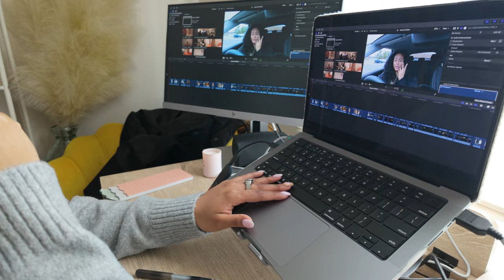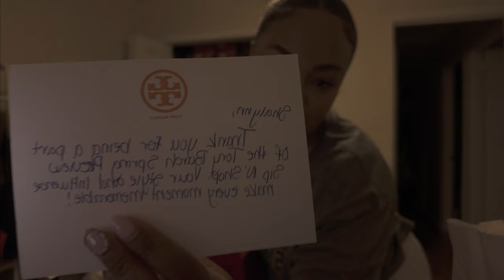Apartment Hunting Is ROUGH, How To Handle Rejection, Tory Burch Event, Self Love Meditation & More!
Hey babes, in today's vlog I talk about apartment hunting struggles and how to handle rejection. This vlog also includes: a content day, trying a self love meditation, a Tory Burch event and what I eat to lose weight.

PRODUCTS:
nail tech: @jasthetoetech
lash tech: @Plushlashpro
earrings from tory burch event

grocery haul
cooking spray
quest protein bars
turkey sausage
sugar free ketchup
rice cooker

FREQUENTLY ASKED QUESTIONS:
BRA SIZE: 34B
NORMAL CLOTHING SIZE: US 6/8
HEIGHT: 5'0